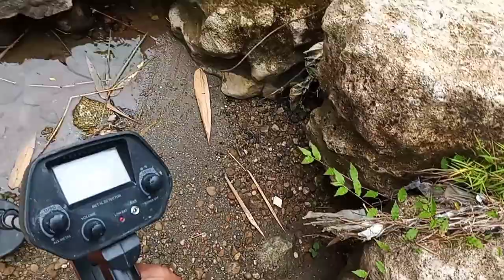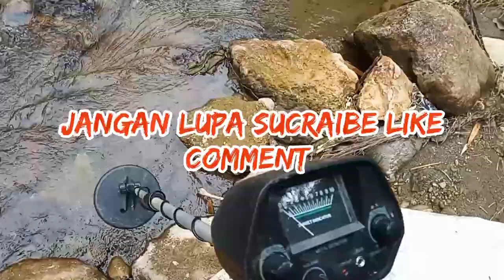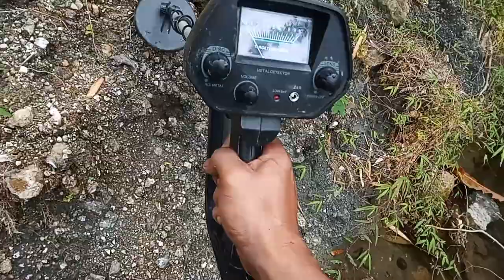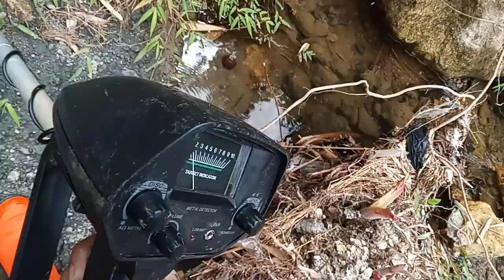LUMPUR EMAS/ARES LONGSORAN LUMPUR EMAS//BATUAN MENGANDUNG EMAS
LUMPUR EMAS/ARES LONGSORAN LUMPUR EMAS

ASSALAMUALAIKUM WRWB
HALLO SAHABAT @SAGARAEMASINDONESIA
DI CHANEL INI ADMIN MEMBUAT TUTORIAL,INFO PENTING SEPUTAR PENGOLAHAN EMAS,BERBURU EMAS,MENCARI EMAS DAN BERBAGI PENGALAMAN SEPUTAR TAMBANG EMAS,PERAK,PALLADIUM,PLATINUM,RHODIUM,MENDULANG EMAS,GOLD RECOVERY,METAL DETEKTOR,MENCARI HARTA KARUN DLL.
UNTUK ITU JANGAN LUPA SUCRAIBE LIKE SHEAR  DAN KLIK TOMBOL 🔔 AGAR SELALU MENDAPATKAN UPDATES TERBARU DARI @SAGARAEMASINDONESIA
TRIMAKASIH UNTUK SEMUA SAHABAT SEMUANYA YG SELALU MENDUKUNG @SAGARAEMASINDONESIA
SEMOGA SUKSES SELALU UNTUKSAHABATSEMUANYA...AAMIIN